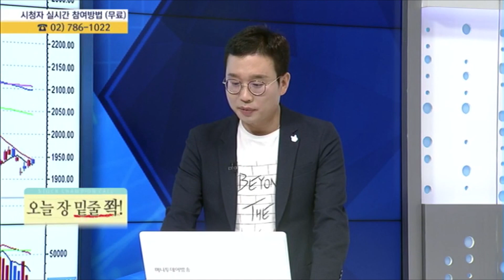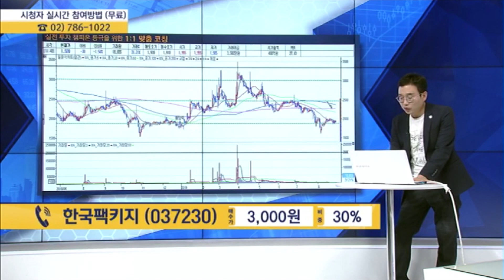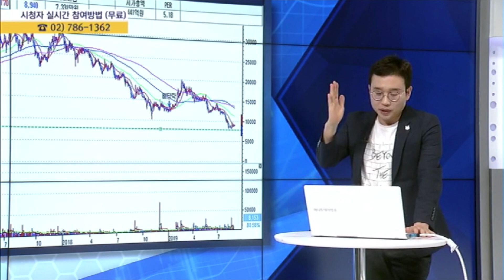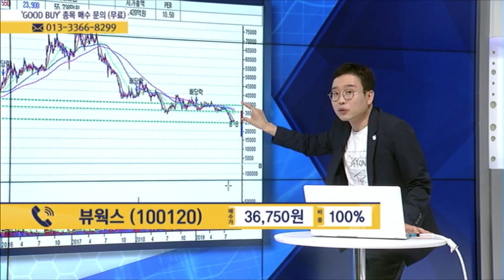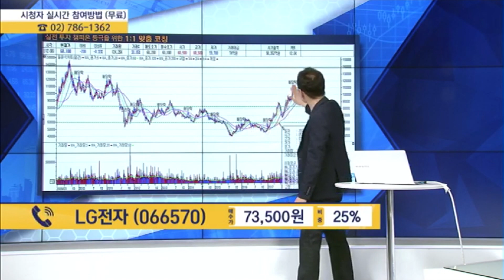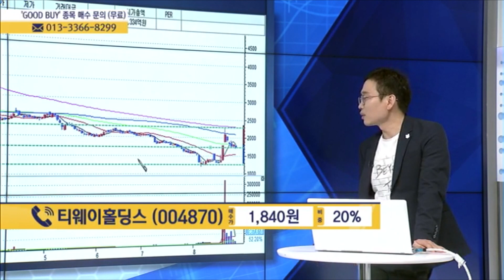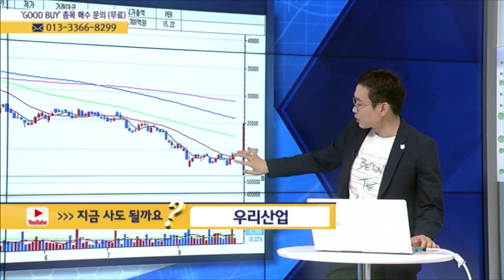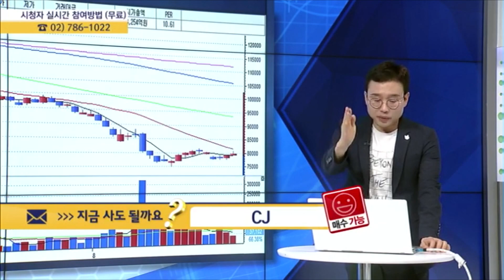[MTN 주챔콜] 8월 29일 목요일 방송 - 김현구 전문가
문의전화 : 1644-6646 (평일 오전 9시 ~ 오후 6시)